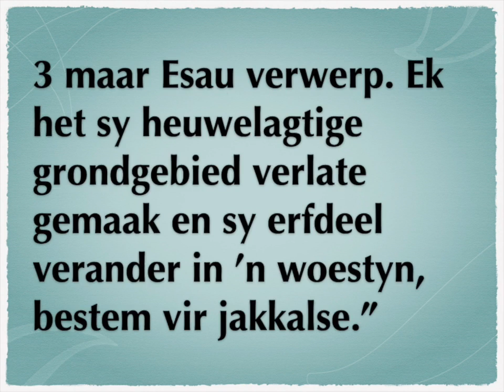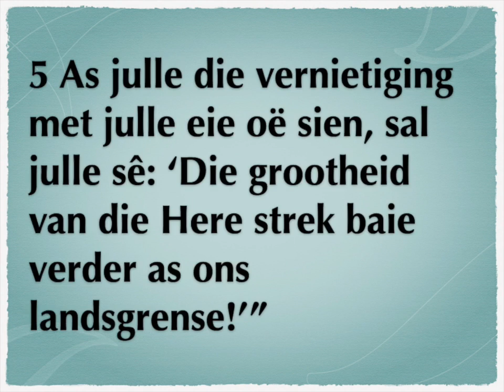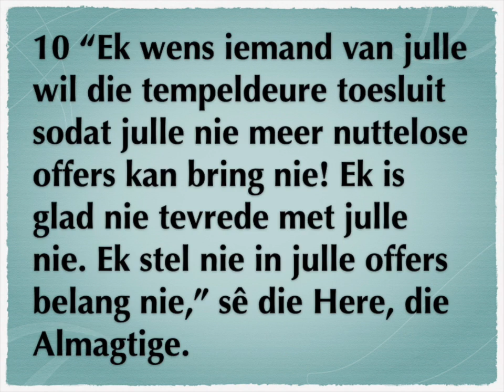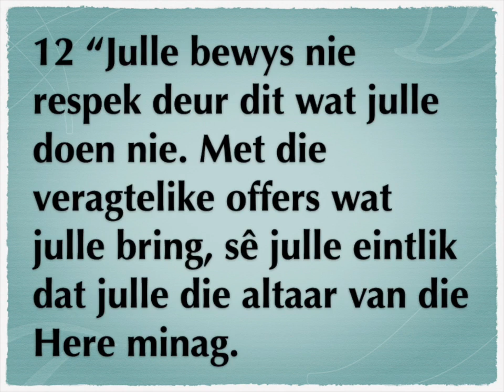Maleagi 1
1
Die Here se liefde vir Israel
6
Nuttelose offers